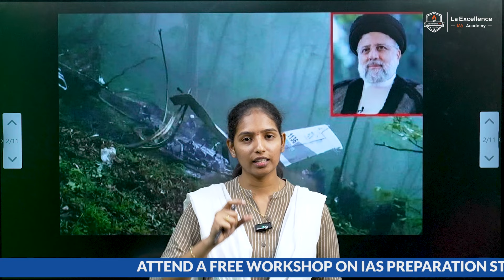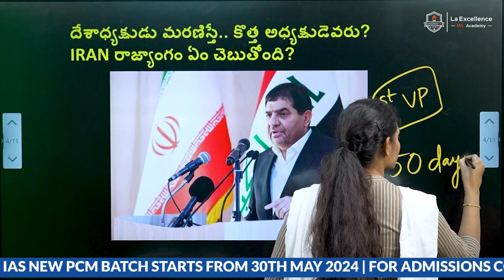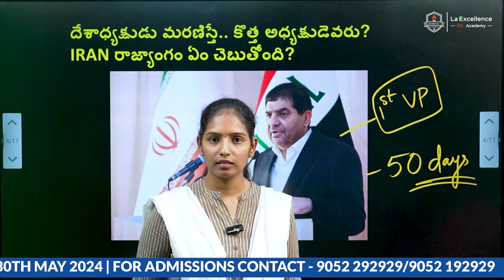ఇరాన్ అధ్యక్షుడి మృతి...! భారత్-ఇరాన్ దేశాల మధ్య సంబంధాలు? | 8pm Video by Sunanda Reddy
Address:
La Excellence IAS
1st floor, #1-10-223/s,